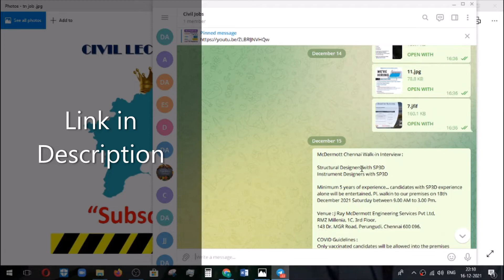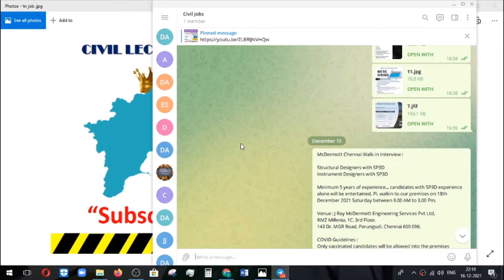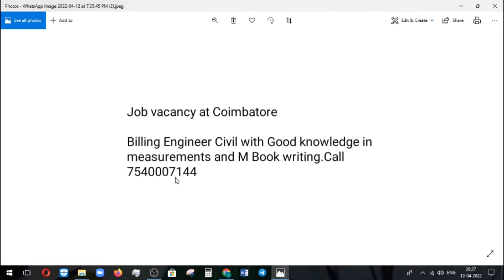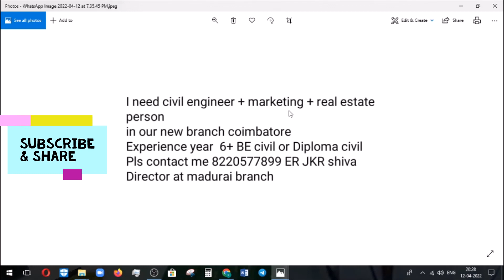FRESHERS Site Engineer vacancies in tamilnadu |Latest Civil pvt jobs |Civil engineering jobs in 2022